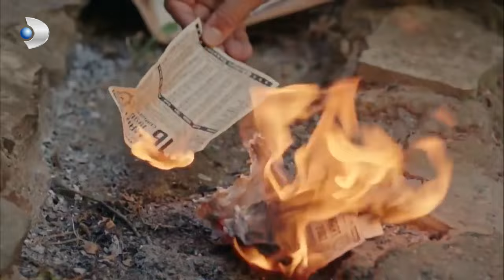Faryalı Geçmişe Veda Ediyor! - Bodrum Masalı Özel Klip